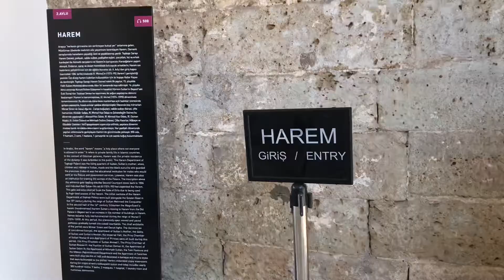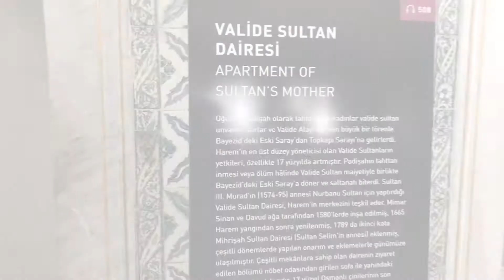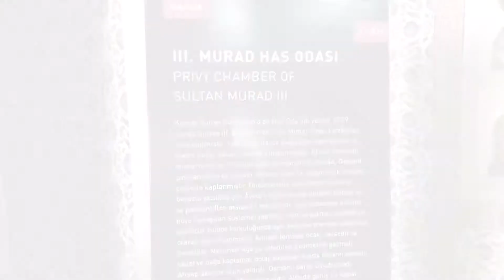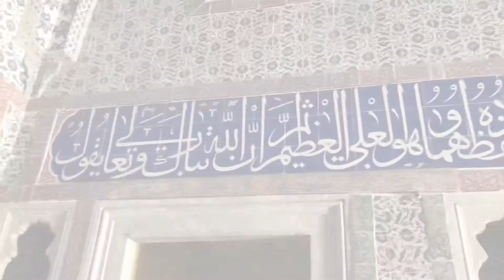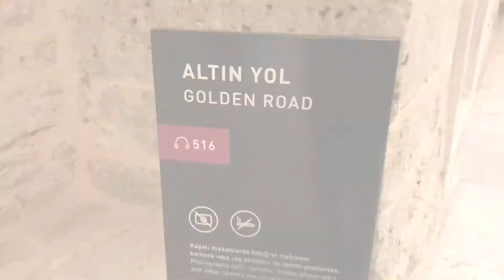HAREM \ TOPKAPI SARAYI 2. BÖLÜM - SARAY`IN EN MERAK EDİLEN BÖLÜMÜ